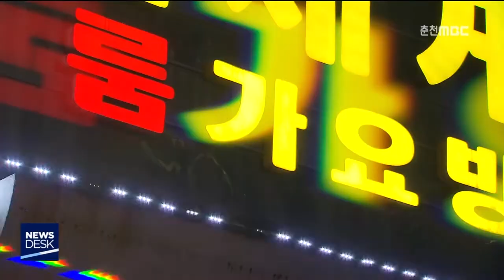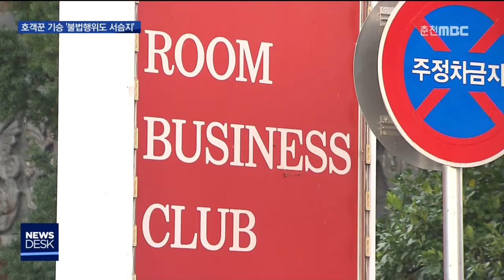[춘천MBC] 유흥업소에서 바가지요금에 알몸사진으로 협박당해